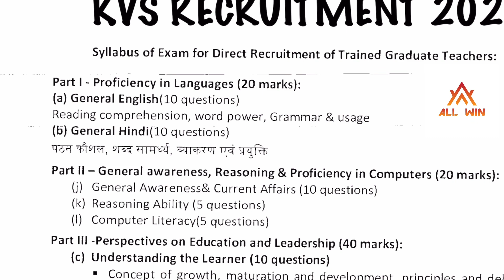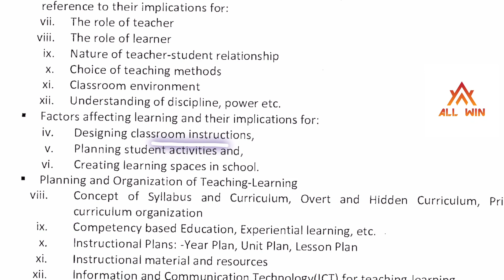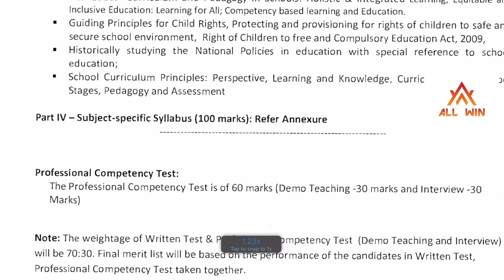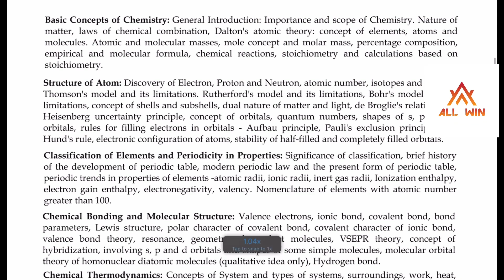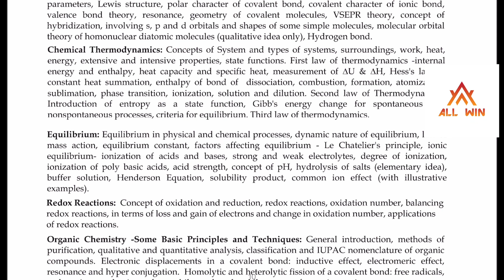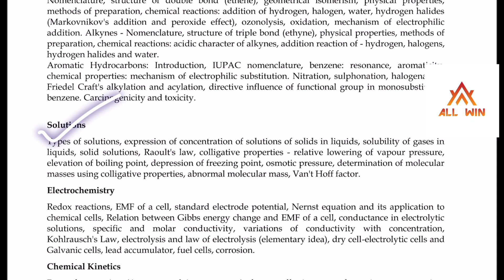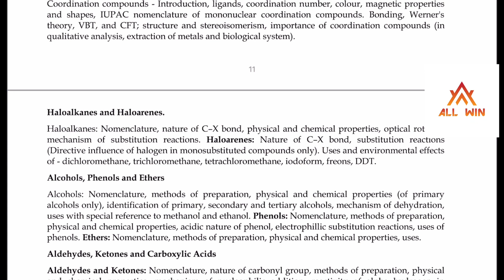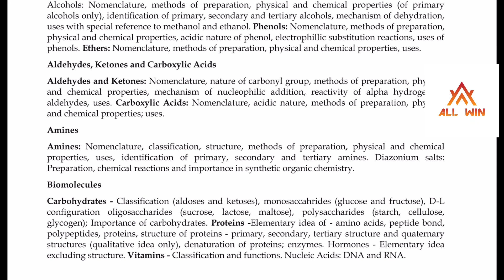KVS PGT Chemistry syllabus 2022-23 | Revised syllabus | Latest exam pattern for KVS exam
trbpolytechnic chemistry online classes going on

*SCERT Education video classes available

*SCERT hand Written Material available